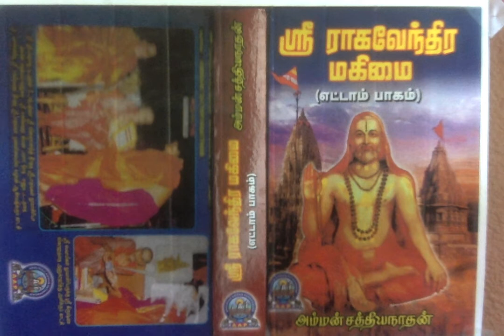Sri Raghavendra Mahimai 8 - சேஷப்பன் மீது எத்தனையெத்தனை சேஷப்பன்